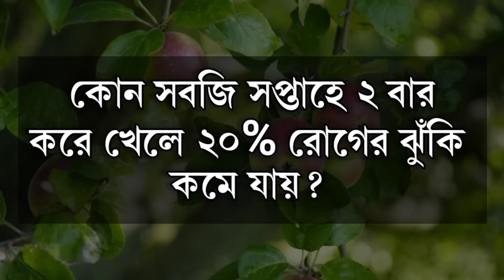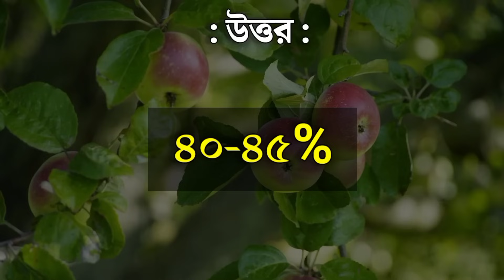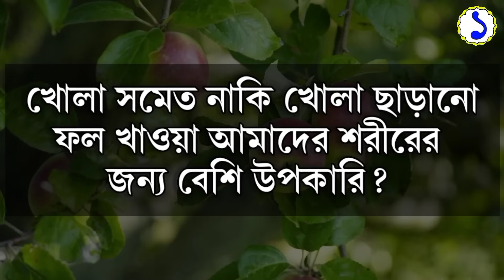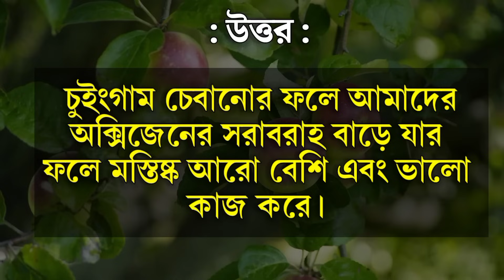Bangla Gk question answer/Gk Bangla/Bangla Gk/Bangla Quiz/Quiz Bangla/Bengali Gk/Bengali Quiz/694